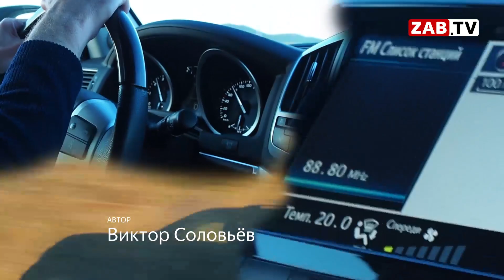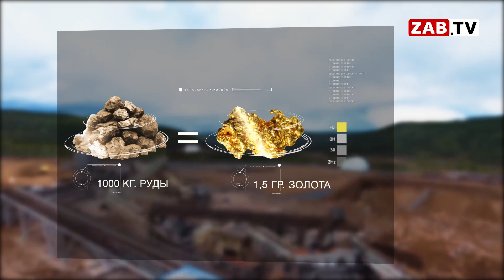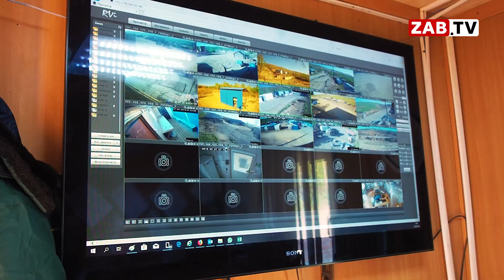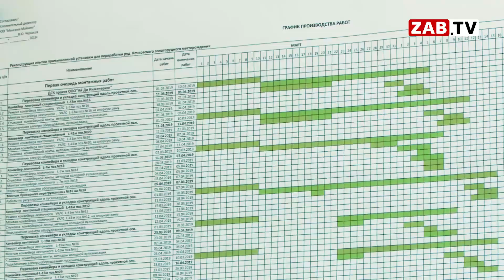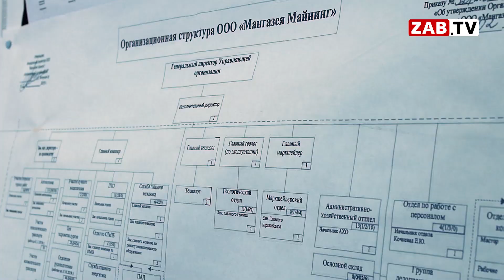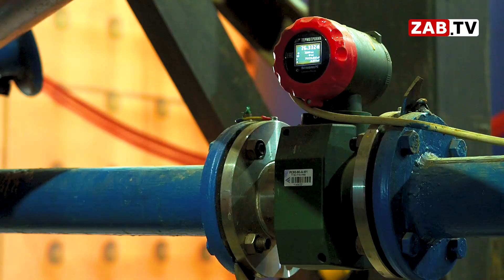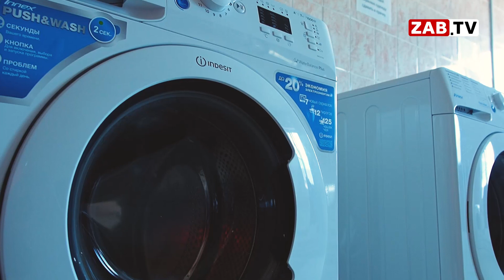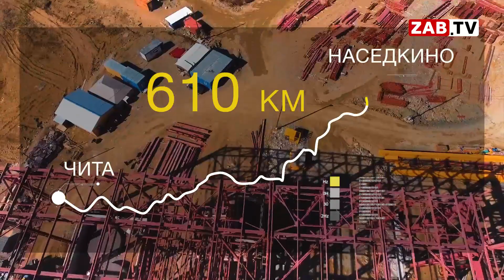ЗАБТВ узнал, как горно-обогатительные комбинаты добывают золото в Забайкалье